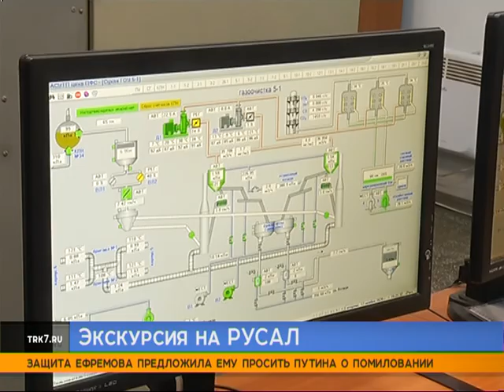Красноярские студенты проверили работу металлургов